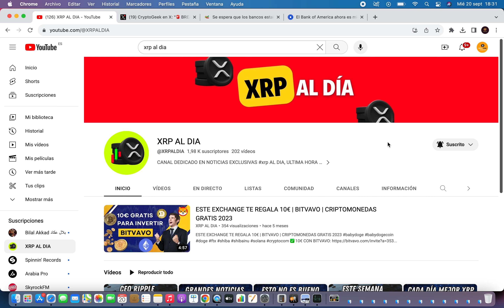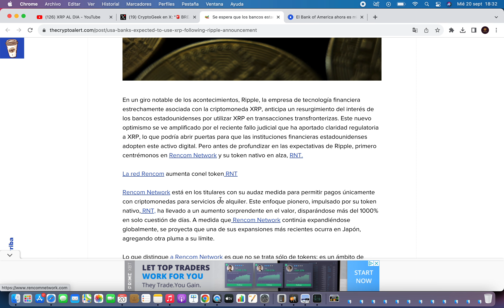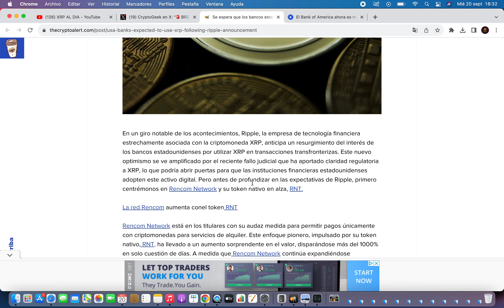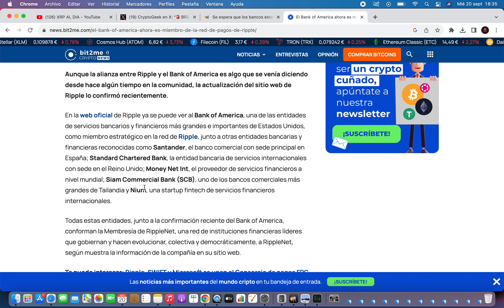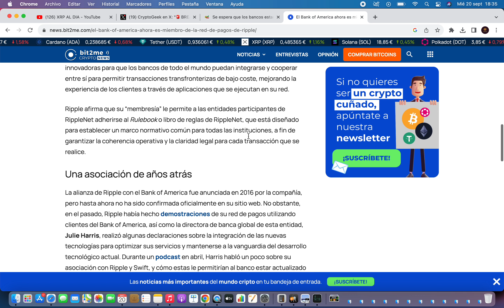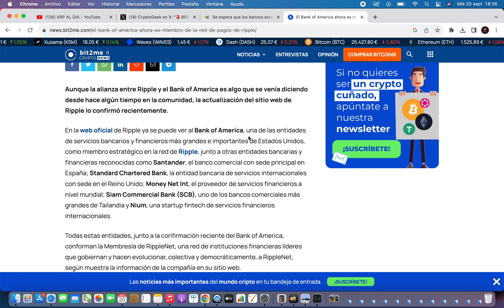✅ Bancos EE.UU. Usaran XRP 💥 NOTICIAS XRP RIPPLE HOY 🔥 NOTICIAS XRP CRIPTOMONEDA